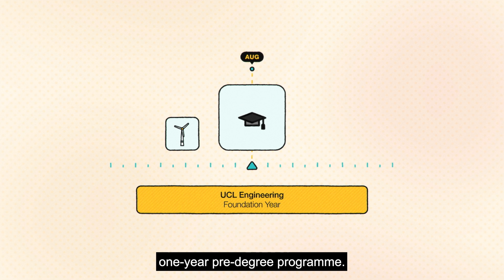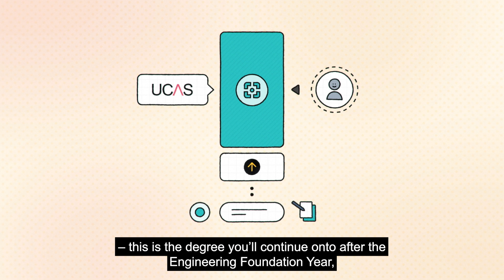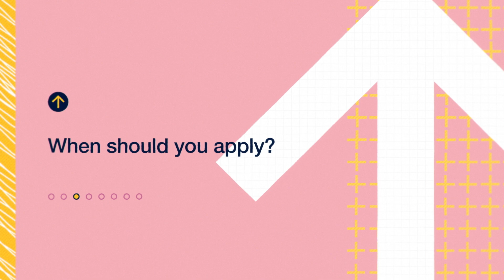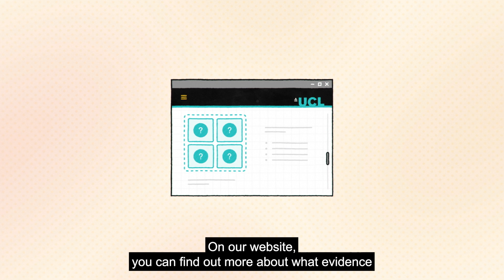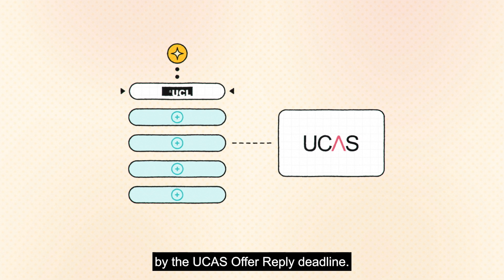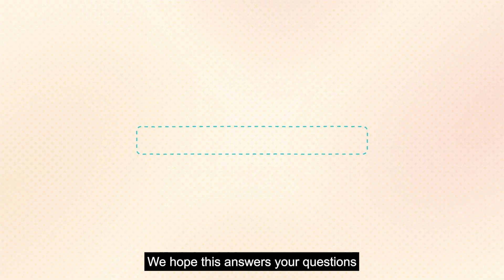UCL Engineering Foundation Year: Application Process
In this video, we talk about how the Engineering Foundation Year, including progression to your chosen degree programme, works, along with timelines, how to communicate your eligibility, what evidence we ask for, and more.

Please note that individual entry requirements are not covered in this video. These can be found on the UCL Engineering Foundation Year prospectus.

Guidance on evidence and links to advice from UCAS, on our

Our eligibility checker quiz is temporarily under maintenance, as of October 2024. In the meantime, to check your postcode's eligibility, you can use the Access UCL eligibility checker.

Timestamps:
00:00 Introduction and overview of the UCL Engineering Foundation Year
01:09 How to apply for the EFY | EFY vs. Access UCL contextual offers
01:59 When to apply
02:16 What we're looking for | Communicating your eligibility in the UCAS application form | References
03:05 After your application | Proving your eligibility
04:08 The assessment day
04:30 What happens after the assessment day, and when we start making offers
05:09 Conclusion